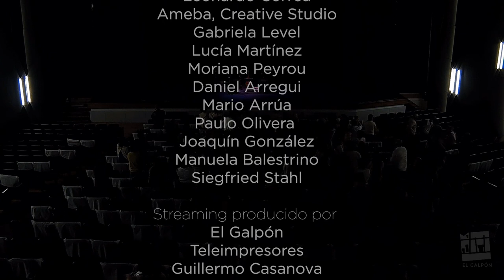Rubén Olivera y Ernesto Díaz en Teatro El Galpón 26-10-20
Rubén Olivera y Ernesto Díaz
Teatro El Galpón
26-10-20